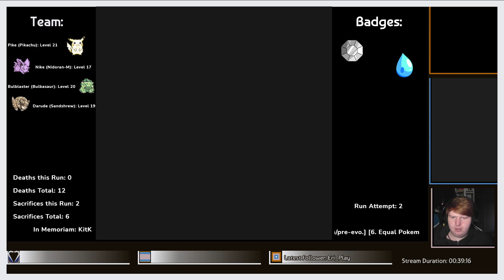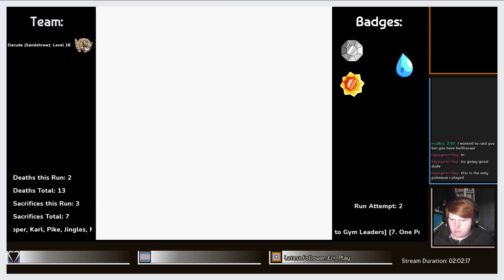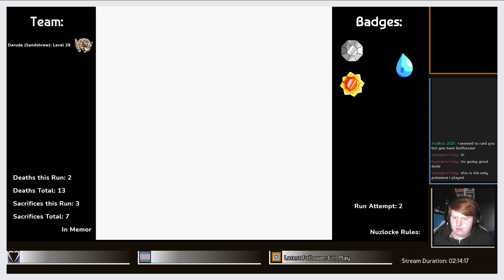Pokemon Yellow: Nuzlocke [Part 3: Party Rockin' on this boat tonight!] [Attempt: 2]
The goal of this nuzlocke run is to complete the game whilst following the following rules:
Nuzlocke Rules:
1. Faints = Death
2. 1 Pokemon p/ Route
3. No dupes or same evo-chain. e.g. No Zubat and Golbat
4. If a pokemon dies but didn't evolve, I can still catch it's evolution/pre-evo.
5. Equal Pokemon to Gym Leaders
6. One Pokemon equal to Leader's highest level, other's equal average lvl of remaining.
7. Pokemon may only reach stage 1 after third Gym and stage 2 after sixth Gym.
8. No X-items, too op.
9. Set Mode.
In this part, we meet Bill, head to a yacht party and Okay'd a Boomer -- Watch live